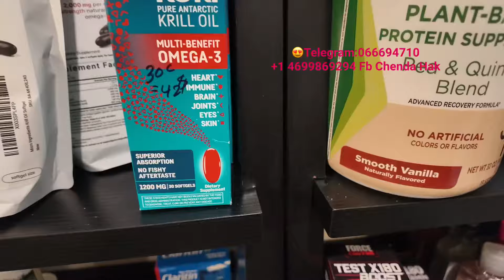ចិន្ដាទិញ​ Vitamnes មកដល់ផ្ទះហេីយ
Chenda  vitamins USA healthcare lifestyle